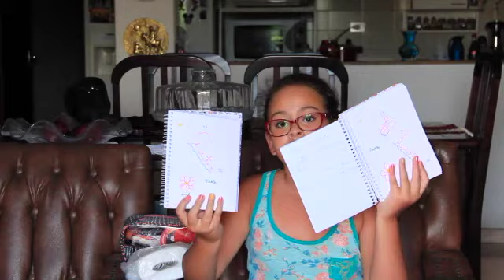Meu Material Escolar 2015 :)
Oiie meninas, tudo bom?... Hoje vim aqui falar sobre meu material escolar 2015... Vamos conferir?

Beijão !